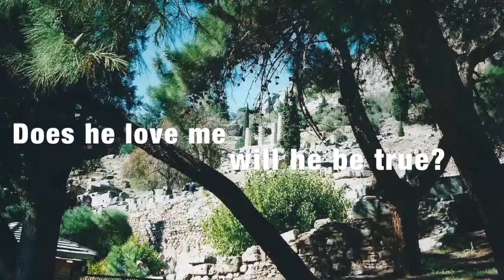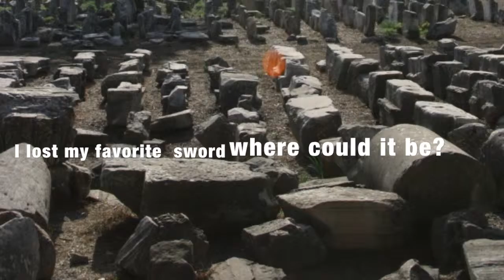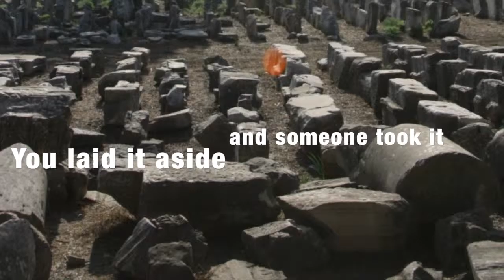Oracle of Delphi by swo8 Blues Jazz from the album Efharisto in iTunes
This video is about the Oracle of Delphi by swo8 Blues Jazz from the album Efharisto in iTunes. The Oracle of Delphi was a priestess over the age of 50. She would sit on a tripod near the entrance to a chasm that was emitting fumes. Her answers to questions that were submitted to her were often ambiguous and even unintelligible. People would approach her with matters of the heart, business issues and matters of war to mention a few.